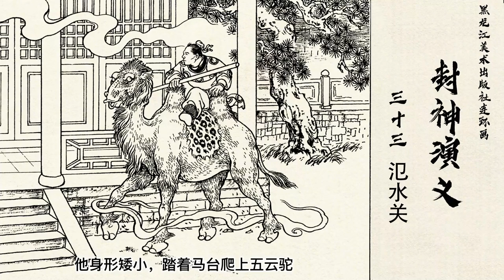封神演義連環畫第33回：楊戩盜三丹破化血神刀，陸壓道人寶葫蘆斬一氣仙 封神演义连环画第33回：杨戬盗三丹破化血神刀，陆压道人宝葫芦斩一气仙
小說開頭寫紂王進香女媧宮，見女媧聖像美貌，題詩褻瀆，女媧怒紂無禮，遣軒轅墳中千年狐狸精等三妖入宮惑亂君心，破壞成湯天下。
紂王索冀州侯蘇護女蘇妲己為妃。蘇護送女至恩州驛，狐精害死妲己，借體成形，入宮得寵。紂王沉溺酒色，朝政日廢，又在妲己慫恿下設炮烙酷刑，造蠆盆，任意誅殺大臣，殘害宮人。皇后薑娘娘被廢，慘遭剜目。太子殷郊及弟殷洪逃出朝歌；丞相商容強諫死節；東伯侯、南伯侯無辜遇害。西伯侯姬昌被囚羑裏七年，其子伯邑考被妲己所害。妲己又讒害王叔亞相比幹，致使其被剜心而死。
姬昌逃回西岐後，於磻溪間訪得奉元始天尊命下山助周滅商、隱居草野的薑子牙，拜為丞相。姬發繼父立為西周之主後，又得妻妹均被紂王害死的商武成王黃飛虎為附，其勢益盛。
紂王命太師聞仲伐周。聞仲先後派大將晁田、張桂芳、魯雄、魔家四將等出征，並有截教諸門人相助，排十絕陣等，為闡教教主元始天尊率領門人聯合太上老君等所破。諸將及聞仲均被殺。紂王又派鄧九公、張山、洪錦等出征，皆大敗。九公、土行孫、鄭倫、洪錦等皆歸降西周，一氣仙馬元、羽翼仙被收服；背師助紂的殷洪、殷郊被殺。
武王拜子牙為帥興兵伐商。攻佔金雞嶺，收降孔宣，破汜水、佳夢、青龍、界牌、穿雲、潼關、臨潼等關，並大破截教通天教主所擺的“誅仙陣”“萬仙陣”，呂嶽“瘟癀陣”等。又戰澠池，斬張奎夫婦，戰孟津，殺梅山七怪。會合八百諸侯進軍朝歌，紂王於摘星樓自焚，妲己等三妖被擒。武王即天子位，薑子牙領元始誥敕，在封神台封神，武王封七十二諸侯。